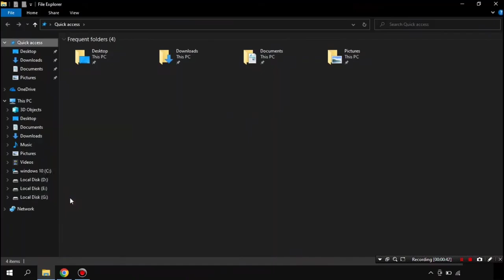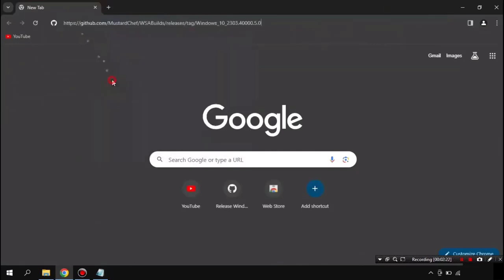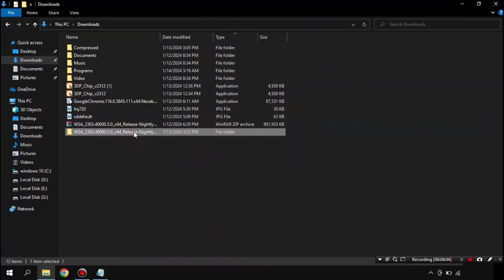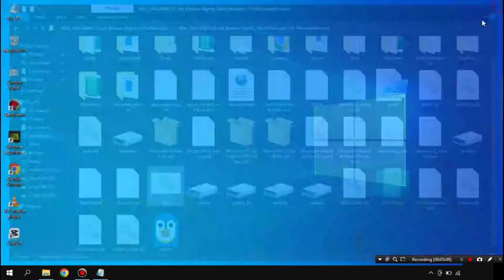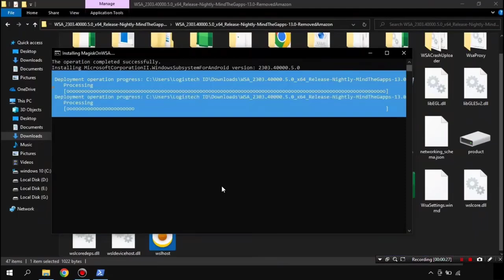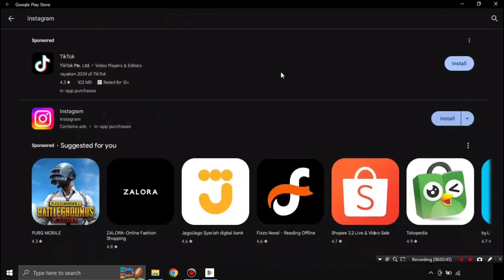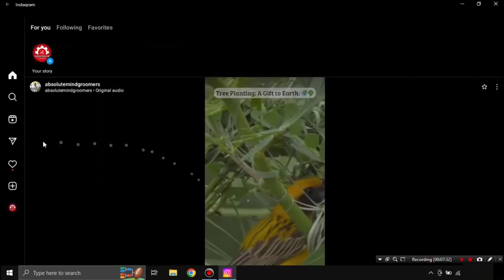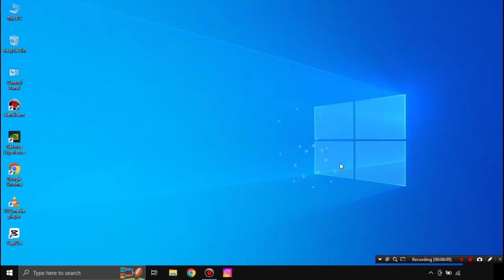WSA Masih Fungsi ? Install Aplikasi Android Tanpa Emulator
Install Aplikasi Android Tanpa Emulator
wajib dicoba cara ini sangat mudah untuk pemula.